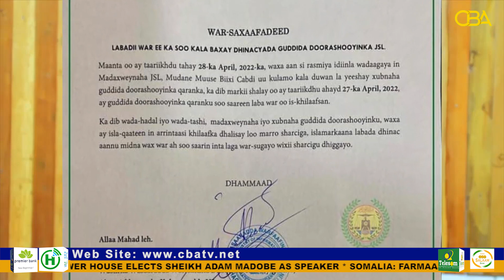Somaliland President holds an emergency meeting with the electoral commission